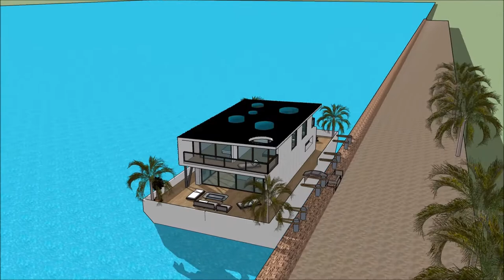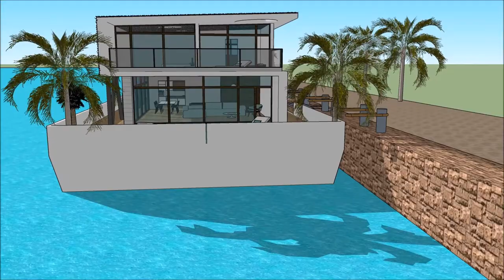nútíma hús Hollensk Fljótandi Hús Sketchup Húsbát arkitektúr á íslandi Húsbátur hönnun Holland Amste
The floating house villa houseboatzania launching an innovative high-end luxury yacht floating house villa mansion home design potentially as a display of exhibition of the nútíma hús Hollensk Fljótandi Hús Sketchup Húsbát arkitektúr á íslandi Húsbátur hönnun Holland Amste.

The collection of the Floating house villa houseboatzania concept of nútíma hús Hollensk Fljótandi Hús Sketchup Húsbát arkitektúr á íslandi Húsbátur hönnun Holland Amste consists of high luxury and architectural art pieces in minimalism combined with living on the waterfront of the harbour.

The floating house villa mansion yacht design has the basis to sustain living with high standards and contemporary structural design - nútíma hús Hollensk Fljótandi Hús Sketchup Húsbát arkitektúr á íslandi Húsbátur hönnun Holland Amste with numerous of prospects for excessive living and celebrating the desire of life worldwide: